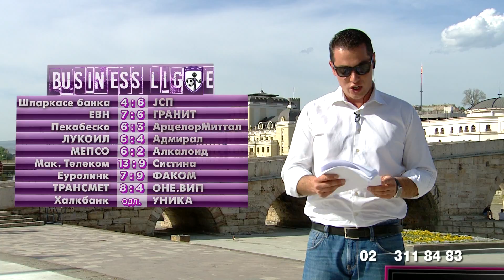VO NEDELA POPLADNE 17 04 2016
Емисија Во недела попладне емитувана на 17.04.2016 со Весна Петрушевска, Иван и Кико Раденови, Буба Клуб Македонија, танцов клуб Ка Денс, Миле Вратеовски, Ефтим Трајчов, Дамир Пух,